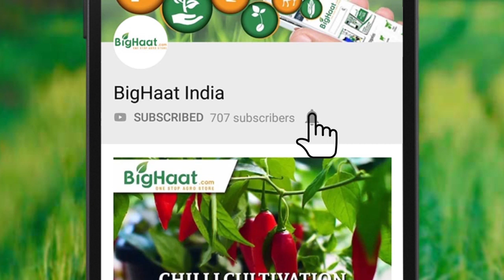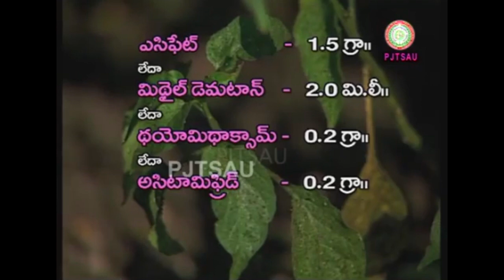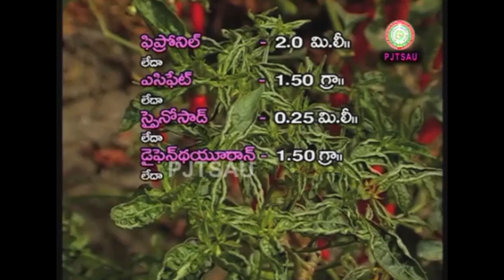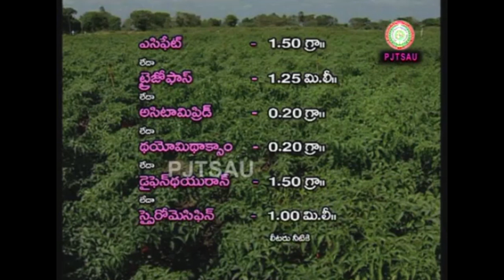మిర్చి పంటలో వైరస్ తెగుళ్ల నిర్వహణ | BigHaat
Chilli crop is vulnerable to deadly viral diseases like Gemini Virus, Bud-necrosis, Tobacco Mosaic Virus and also Tomato Spotted Wilt Virus. Proper Nutrient, Pest Management can only make plants grow healthy.

Video Courtesy : PJTSAU Agricultural Videos